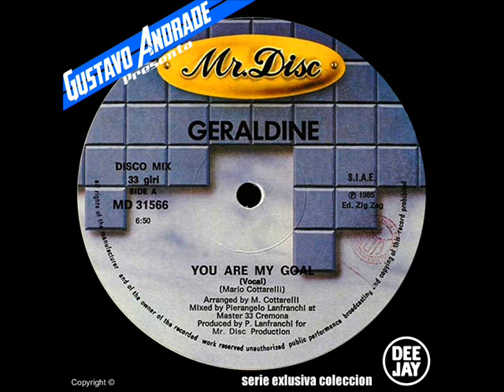GERALDINE - You Are My Goal (1985)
Lado A:
You are my goal (Vocal) (6:38)

Lado B:
You are mu goal (Instrumental) (6:14)